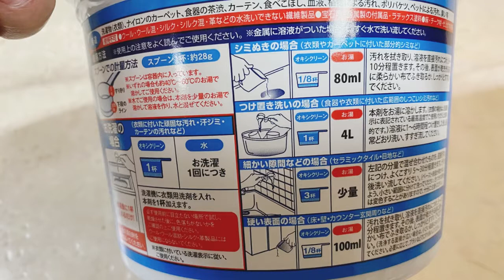【リセット動画】オキシ漬けお風呂掃除界面活性剤なしオキシクリーン | お掃除動画 | vlog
詳しいレビュー動画にしようと思ってたけど、はや4ヶ月も経過してもうたので、サクッと「リセット動画」としてアップ♪

界面活性剤　入りかどうか？
洗い場オキシ漬け　栓を作る
風呂釜洗浄　は自己責任で